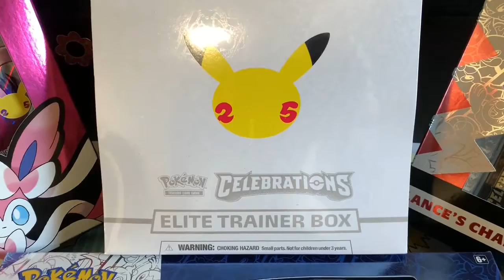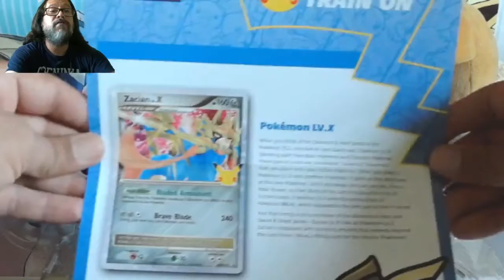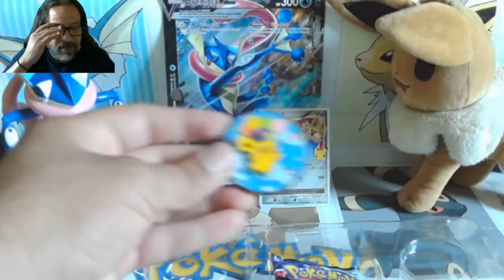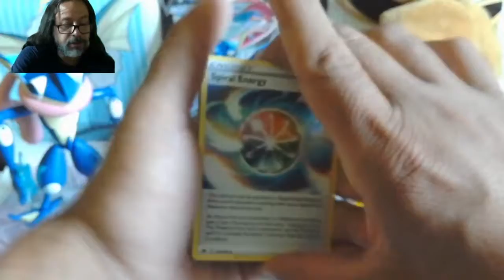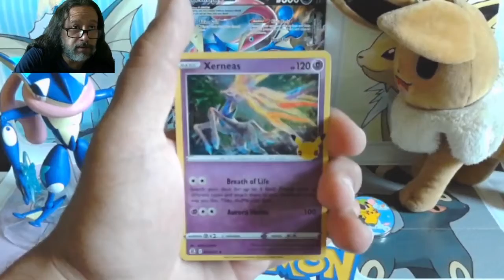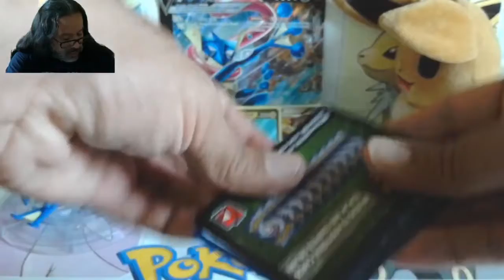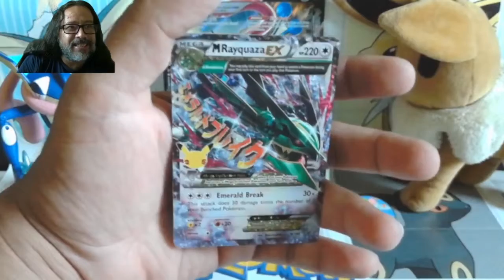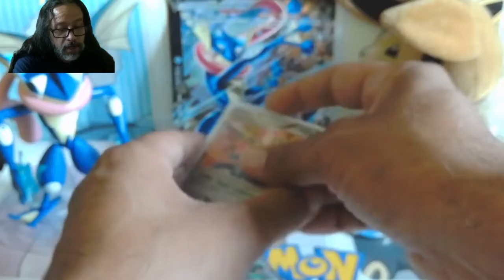Pokemon TCG Celebrations Zacian Deluxe Pin Set Box Opening! Surfing/Flying Pikachu Pin Included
Hey YouTube! In this video we open up a Celebrations Zacian Box that comes with a really cool pin that has become a stapple on my Pikachu lanyard :P Really nice box set if you can get it at retail price. Good luck on your pulls!

Artist: Harris Keller
Album: Arcade
Song: Burnt Toaster